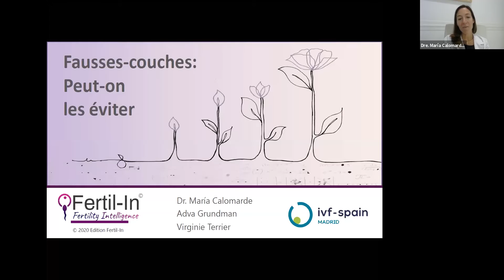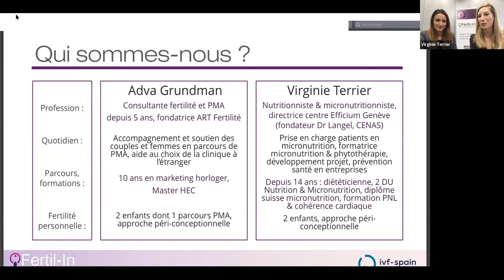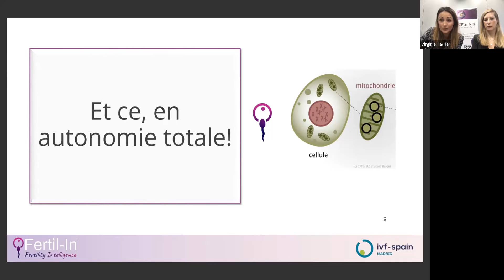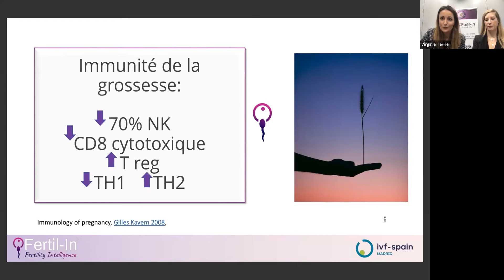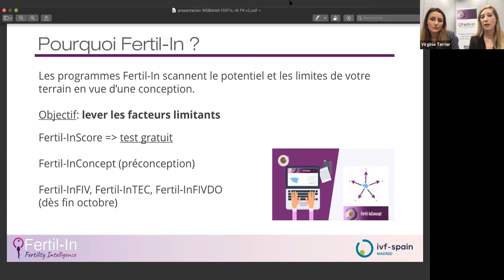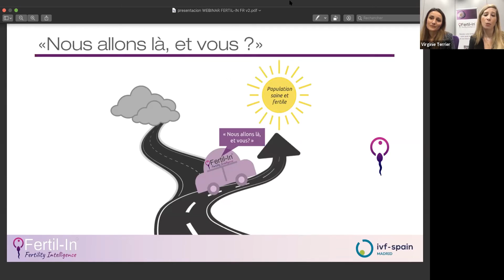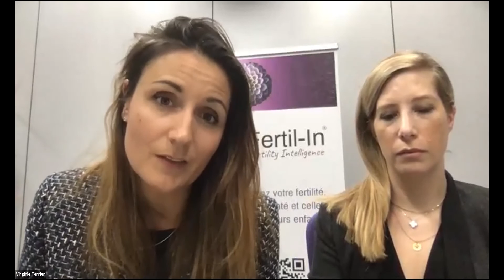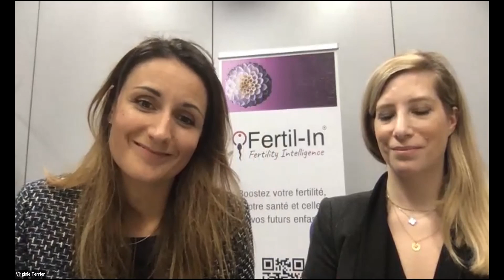WEBINAIRE | Fausses-couches: peut-on les éviter?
Fausses-couches: peut-on les éviter?

Animé par le Dre Calomarde de la clinique IVF Spain Madrid et Adva Grundman et Virginie Terrier, fondatrices de Fertil.In, nous vous expliquons les principales causes des fausses-couches, les facteurs risques, et quels sont les outils vous aidant à les prévenir.